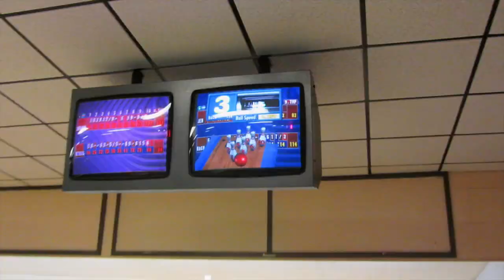Spending Spree [Haul], Xtreme Bowling, & Obnoxious Singing (84)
Lets be internet BFFs 5EVA!!